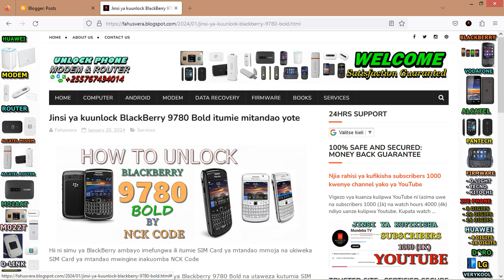How to Unlock BlackBerry 9780 Bold by Unlock Code